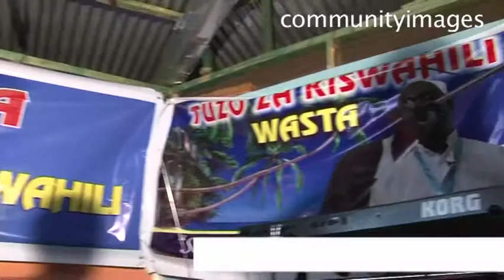WASTA: BURUDANI NA MPINGO BAND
KONGAMANO LA KISWAHILI NA SIKU YA KUWATUZA WASWAHILI WENYE SAUTI ZA BUSARA NA UFASAHA KATIKA CHUO CHA WASTA, NGONG', KENYA.